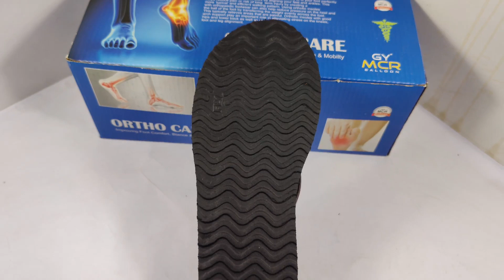GY 007-DOT BROWN (6X10)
Footwear